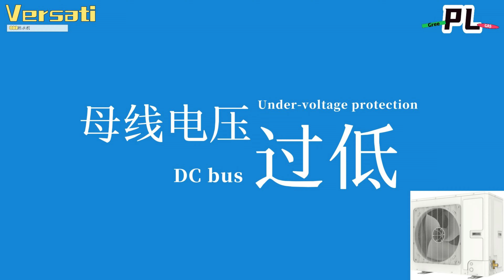整体开关式热水器Versati 母线电压过低排查PL Troubleshooting of Versati DC bus under-voltage or voltage drop error PL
DC under-vol.